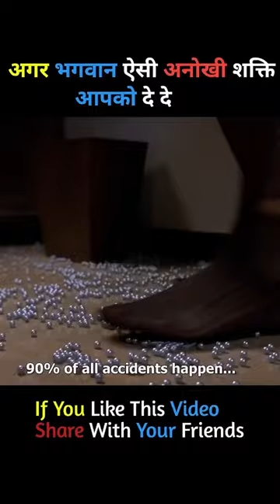What Women want movie explained Hindi